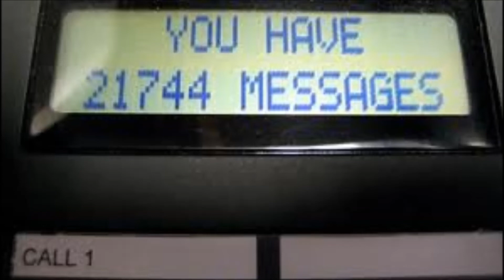"Telephone_IZ_Ringin" W. C. *soulchamp!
Turned an inside joke from the wrastlin doc Beyond The Mat into an old school rap tune,, Funny!!
Wayne Cudney *soulchamp! composes, performs, produces,,
"Telephone_IZ_Ringin"
Respect The Beat